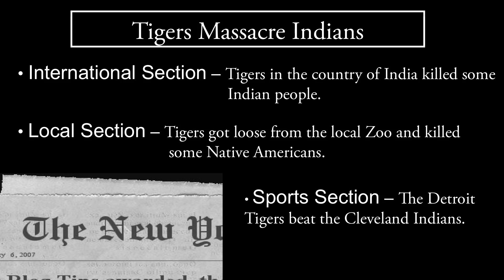Simplifying Revelation - Session 4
CRCC - BA Campus 9/30/15